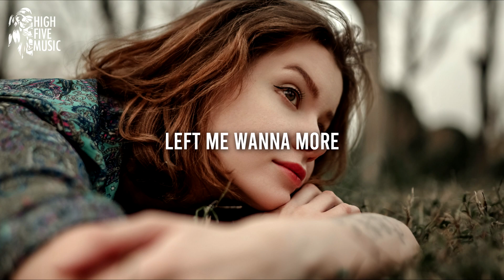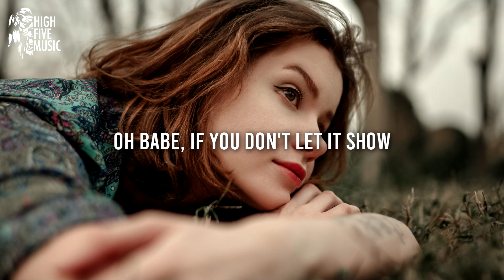Austin Collton - How Will I Know [Lyrics/Lyric Video] [HFM Release]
Austin Collton - How Will I Know

🎤 Lyrics:
Higher than before
You take me to a fourth dimension
Left me wanna more
I, I don't want this to end

How will I know we'll ever be?
How will I know you'll set me free?
how will I know you'll never leave?

Oh babe, if you don't let it show

📷 Video credits: Photo by Zana Pq, on Unsplash